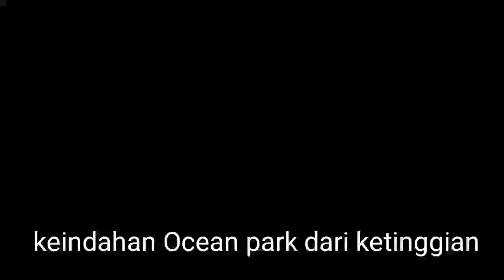OCEAN PARK HONGKONG IS BEAUTIFUL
sangat supraizz dari ketinggian kita bisa melihat laut dan berbagai area wahana bener bener sangat menajubkan untuk dinikmati keindahan alam yg sangat mempesona.